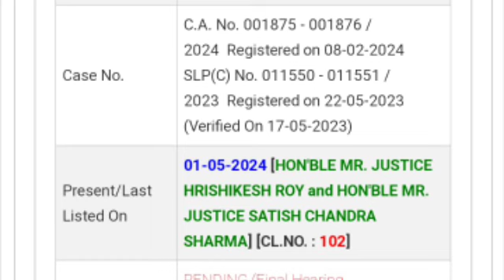3929 মামলায় অপেক্ষার প্রহর শেষ হতে চলেছে ২০১৪ টেট প্রার্থীদের জন্য| 32000 teacher| 3929 rti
3929 মামলায় অপেক্ষার প্রহর শেষ হতে চলেছে ২০১৪ টেট প্রার্থীদের জন্য| 32000 teacher| 3929 rti

your queries 👇👇👇-

32000 teacher supreme court
16500 primary case
32000 teacher
primary tet 2014 latest news today
16500 primary teacher recruitment
32000 primary
9533 প্রাইমারী প্যানেল
wb tet
ssc scam
32000 primary teacher case update today
primary update
11765 primary teacher vacancy
nios deled news today
nios
nios deled
3929 primary tet news today
নব দিগন্ত/
32000 teacher case update today/
2022 primary recruitment/
3929 rti/
2020-22 deled case update|
nabadiganta|
mat 1594/
organiser teacher/
wb primary
primary tet
2017 primary tet interview update